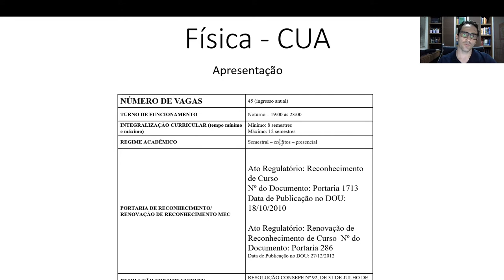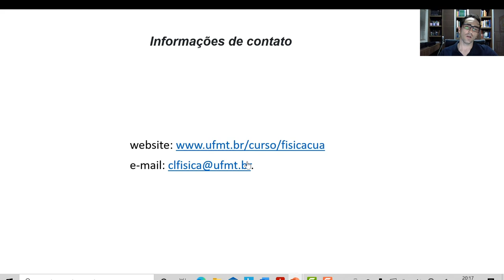Física - Campus Araguaia